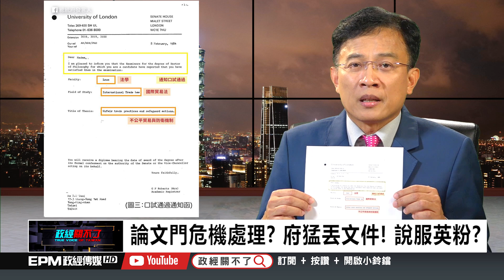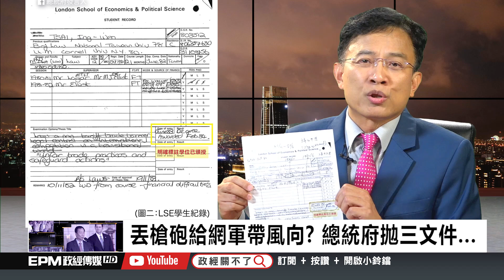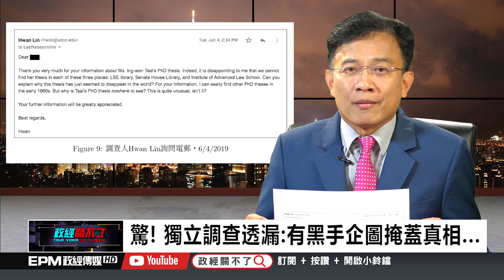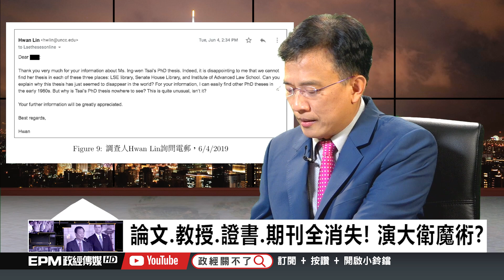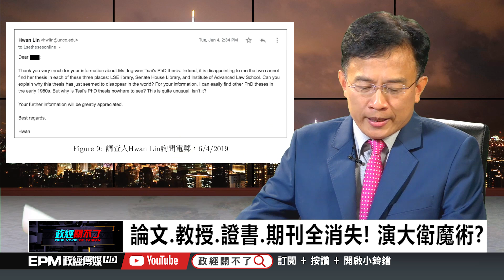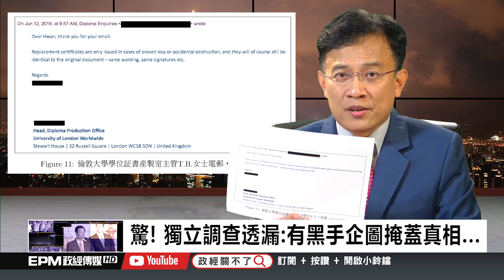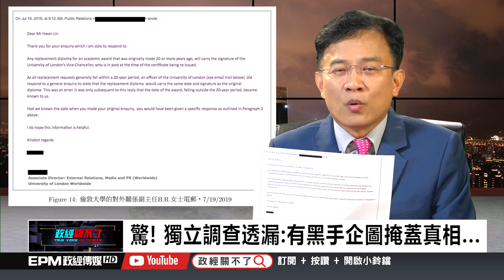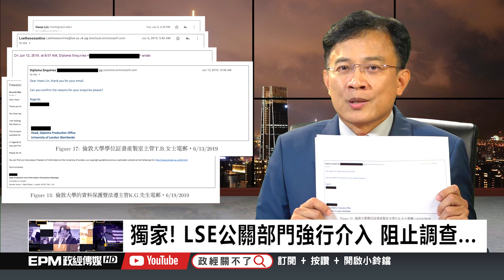驚！ 獨立調查透漏：有黑手企圖掩蓋真相...｜政經關不了（精華版）｜2019.09.18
➤抖內《政經關不了》：
1. 台灣觀眾銀行捐款 ➔ 元大銀行806台北分行 帳號：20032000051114 戶名：政經傳媒有限公司
2. 海外觀眾PayPal捐款 ➔